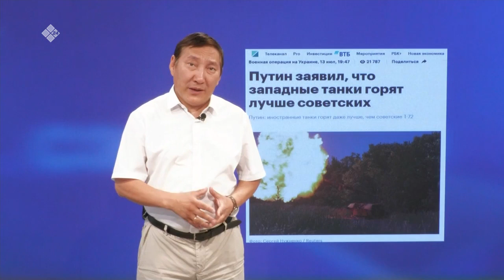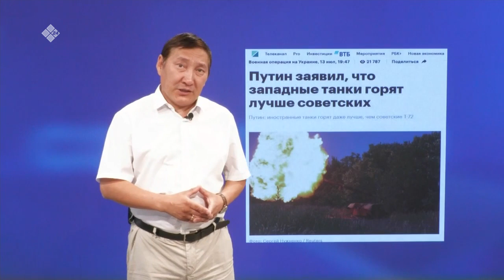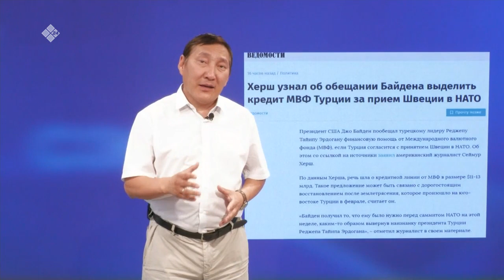«Сэмсэ тыл» (17.07.23)